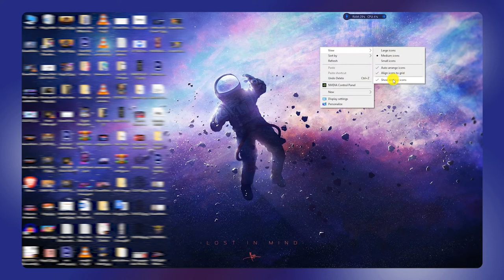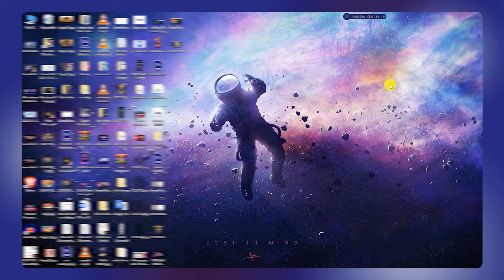Show Desktop Icons, Hide Desktop Icons - Windows 10 Tips | Tech Burger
How to Show Desktop Icons, Hide Desktop Icons on Windows 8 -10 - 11
Tech Burger
Techburger
টেক বার্গার
Bangla Tutorial
Bangla Tech Review